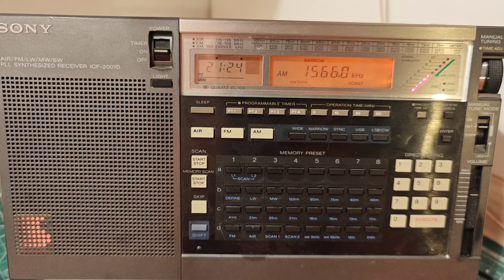1566 kHz. FEBC Korea